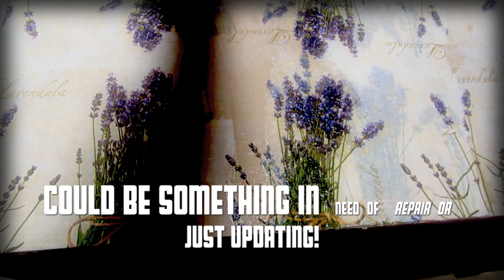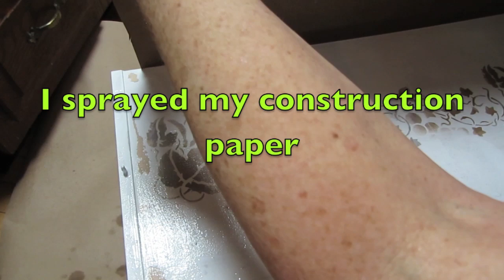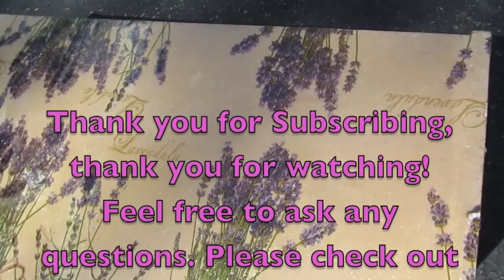Contractor paper decoupage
Did you know that you can use a roll of construction paper from Home depot, Lowes, or your local hardware store as the back ground for decoupage? The paper is tough and durable, it provides a nice smooth surface and it will cover a multitude of sins on furniture. If you can't find the construction paper you can use the paper bags you get from the grocery store! Try it on furniture or a just a box to start.
see if you come up with any other ideas!